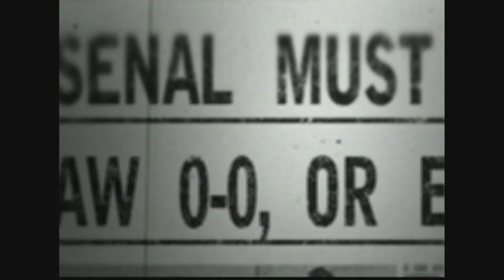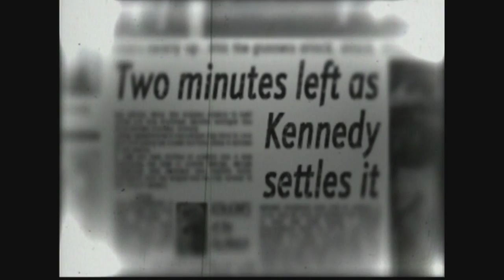Tottenham 0 Arsenal 1 (1970 71)